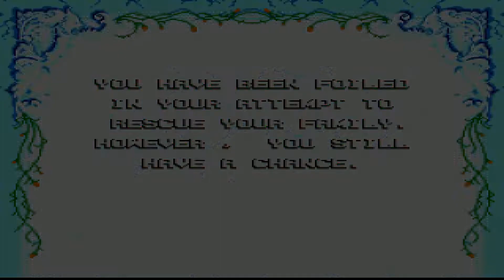The Addams Family (Sega Genesis)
The Addams Family is a platform game based on the 1991 film of the same name and developed and published by Ocean Software. It was released for home consoles such as the Super Nintendo Entertainment System, computers such as the Amiga, and handheld consoles like the Game Boy.